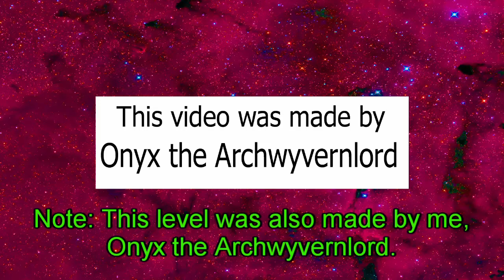Super Smash Bros 64 Race To The Finish In Super Mario Maker 2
A remake of Race To The Finish that I made in SMM2. Enjoy the video.